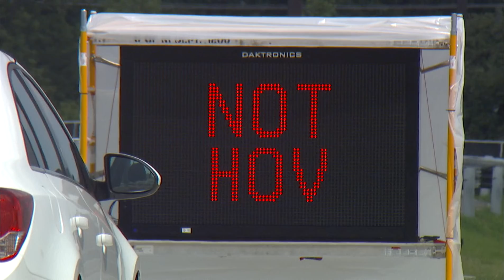Mcity Overview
FOR AN UPDATED VERSION OF THIS VIDEO.
An overview of the Mcity connected and automated vehicle test facility at the University of Michigan's Mobility Transformation Center.